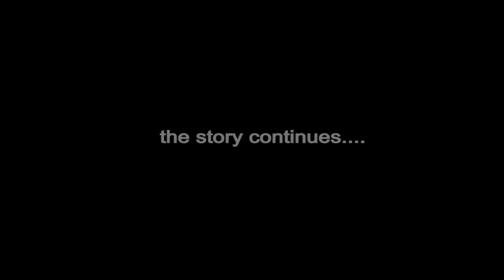NSAWAM HOUSE: (S13EP5) The Prison House | ( 2021 best short series)